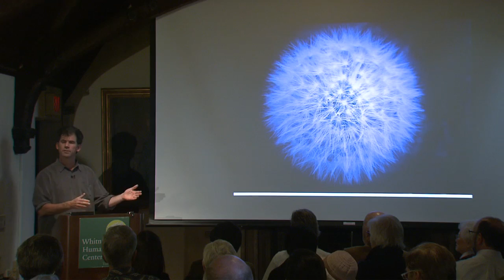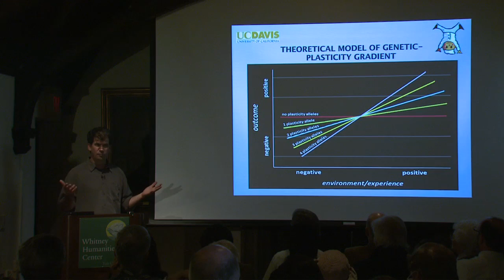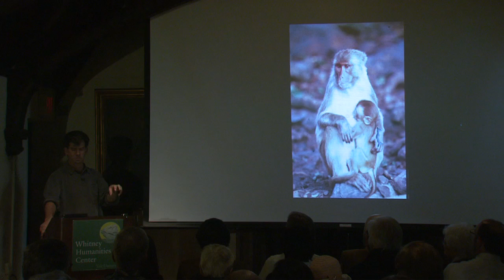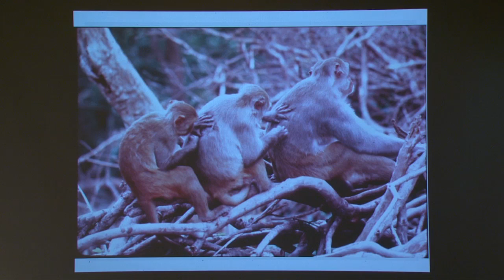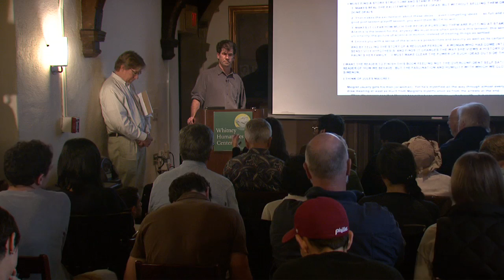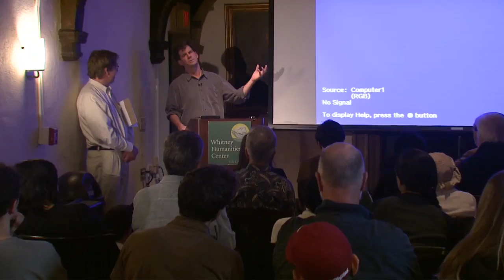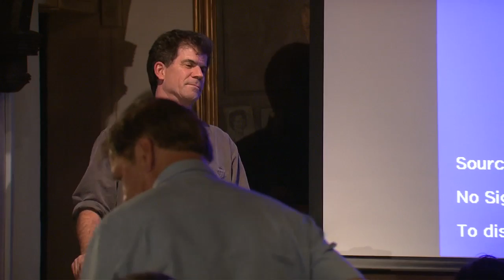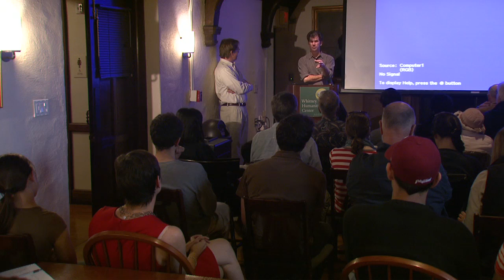What Makes Us Who We Are? The Promise (and Perils) of Behavioral Genetics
Why are some of us happier than others—or sadder, tougher, or friendlier? Why do some wither under stress while others survive mayhem? Drawing on research for his upcoming book, "The Orchid and the Dandelion" (Crown), science writer David Dobbs presents an alluring new theory in behavioral genetics: the "orchid-dandelion" hypothesis. In the long conversation between genes and environment, this hypothesis asserts, some of us, like orchids, naturally respond to experience more sensitively than do others, who, like dandelions, persist more steadily and evenly. This model of temperament offers new angles on everything from the nature of mental illness to humanity's success covering the globe—and, in doing so, raises vexing questions about the confused state of genetics.

Bio
David Dobbs writes on science and culture for the New York Times, National Geographic, Slate, and other leading publications. For more on his articles and books,